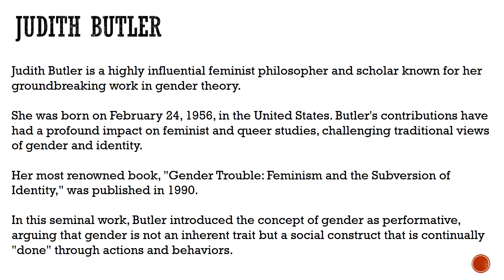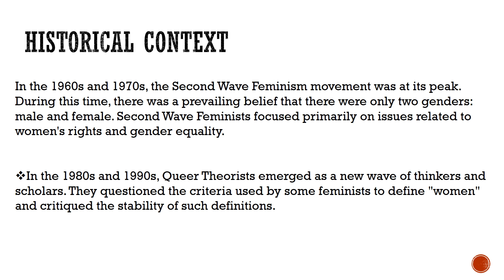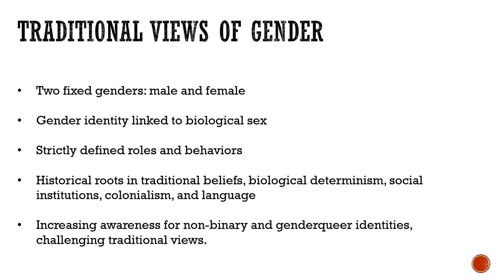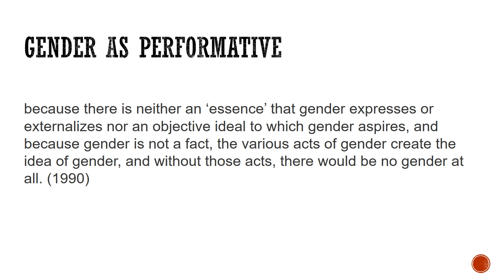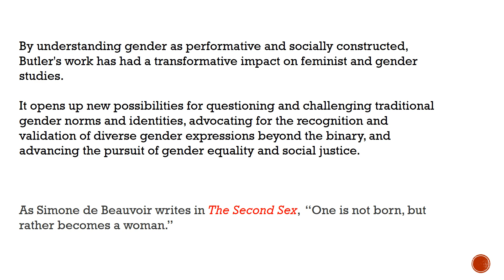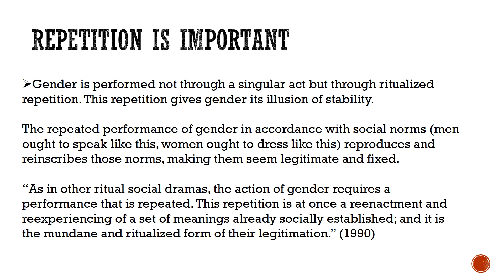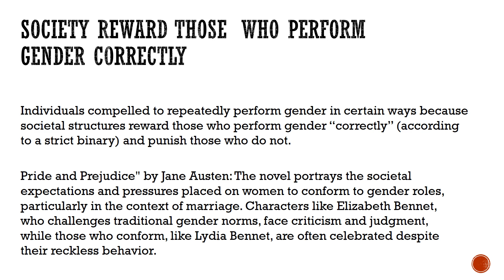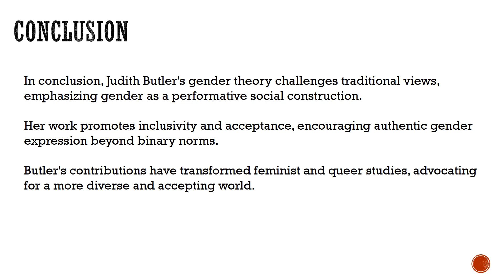Judith Butler's Gender Performative Theory | Gender Studies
Judith Butler's gender theory challenges traditional views, emphasizing gender as a performative social construction. Her work promotes inclusivity and acceptance, encouraging authentic gender expression beyond binary norms.Butler's contributions have transformed feminist and queer studies, advocating for a more diverse and accepting world.